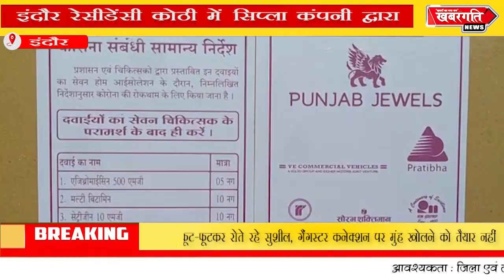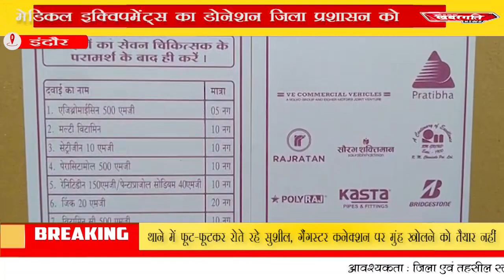इंदौर - निजी कंपनियों ने जिला कलेक्टर को उपलब्ध की मेडिकल कीड ओर एक्यूपेंट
इंदौर रेसीडेंसी कोठी में सिप्ला कंपनी द्वारा मेडिकल इक्विपमेंट्स का डोनेशन जिला प्रशासन को किया जाएगा। इस अवसर पर प्रभारी मंत्री तुलसी सिलावट सांसद  शंकर लालवानी,विधायक रमेश मेंदोला आपदा प्रबंधन समिति के सदस्य डॉक्टर निशांत खरे और कलेक्टर  मनीष सिंह भी मौजूद रहे,, इस दौरान मंत्री तुलसीराम सिलावट ने ने बताया है कि इस विपदा काल में अनेक कंपनी और सामाजिक संस्थाएं अपना योगदान दे रही हैं वही प्रभारी मंत्री तुलसीराम सिलावट ने कहा कि आपदा के समय यह एक्युपेंट लोगों के लिए संजीवनी का काम करेगी।

सिप्ला कंपनी द्वरा 50 लाख रुपए के मेडिकल इक्विपमेंट इंदौर के जिला प्रशासन को सौपे गए जिसमें ऑक्सीजन कंसंट्रेटर व्हीलचेयर,सिलाई मशीनें सहित कई अन्य मेडिकल इक्विपमेंट्स शामिल है गौरतलब है कि सिपला फाऊंडेशन लगातार जनहित के कार्यों में सीएसआर के माध्यम से अपनी सहभागिता आपदा के दौरान निभा रही है,,, इसी कड़ी में आज  सिप्ला फाउंडेशन द्वारा यह ₹50 लाख का  योगदान कोरोना के महामारी से लड़ने के लिए जिला प्रशासन को सौंपा गया है इस दौरान इंदौर के प्रभारी मंत्री तुलसी सिलावट सांसद शंकर लालवानी सहित विधायक रमेश मेंदोला और कलेक्टर मौजूद रहे जिन्होंने दोनों ही कंपनियों के द्वारा किए गए सहायता को सराहा और दिए गए इस मेडिकल इक्विपमेंट्स को कोरोनावायरस में संजीवनी का काम करेगी ।

इंदौर की सिप्ला 50 lkha  के उपकरण सिप्ला फाउंडेशन की ओर से दी गई इस आपदा सहयोग का मंत्री सांसद ने आभार व्यक्त किया है,,, मंत्री सांसद, विधायक कलेक्टर आपदा प्रबंधन सदस्य निशांत खरे की मौजूदगी में दी गई वही cii की ओर से भी 1लखा 25 हजार किड दी जिला प्रशासन को दी गई मंत्री ने बताया कि फिलहाल45 हजार किड उपलब हो चुकी है बाकी की किड भी शीघ्र उपलब्ध की जाएगी।